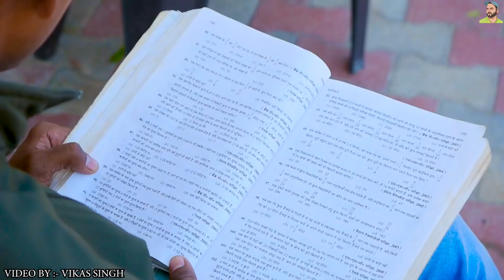गरीब बना IAS OFFICER | Waqt Sabka Badalta Hai | Gareeb Ki Aukaat | Vikas Singh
गरीब बना IAS OFFICER | Waqt Sabka Badalta Hai | Gareeb Ki Aukaat | Kabadi ki aukaat | Vikas Singh | Rahul rana

Story Written By : Vikas Singh
Casting :  Vikas Singh, Rahul Rana, Abhishek Tomar, Shivani Rathore, Deepak Rana, Amar baba & Team
Edited By : Vikas Singh & Abhishek Tomar

rahul rana, Vikas Singh vseriespictures, desi hun gareeb nhi, desi desi na bolya kar, desi on top, desi hun gawar nhi, don't judge a book by it's cover, गरीब पुदीना वाले की औकात